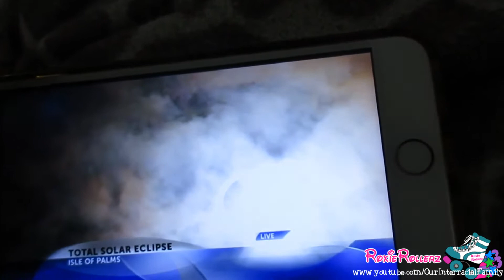Eclipse Rained Out! ~ 08/21/17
We were in the line of totality and got rained out :(

Baby Registry
Target: tgt.gifts/Baby-Blaine-Williams

➱ THIS VLOG
Previous Vlog |

 ღ MOMBIE SQUAD CHANNEL ღ

➱ EQUIPMENT
Vlog Camera - Flip Ultra HD